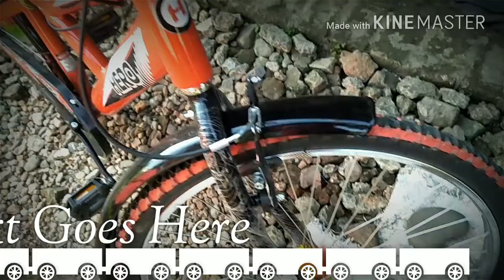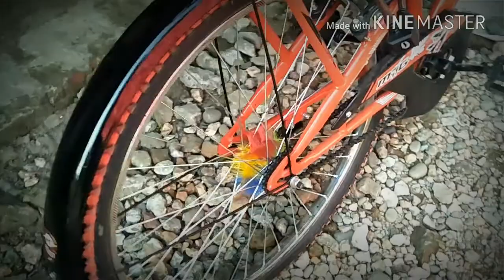Super Hero cycle price - 4600 😯😯😃.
Amazon com...
  1:   Hero Stitch 26T Single Speed Mountain Bike 19-inches (Red)

  2 :  Hero Octane 26T Dude 21 Speed Cycle

  3 :  Amardeep Cycles

Hero Sprint Thorn 24T Mountain Bicycle with Rigid Fork (9 to 16 Year)

1%
off